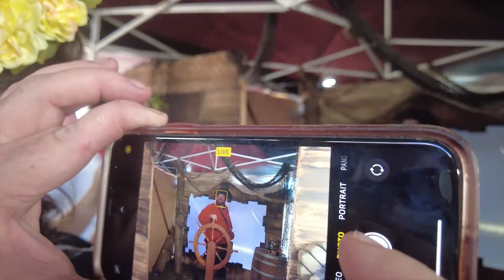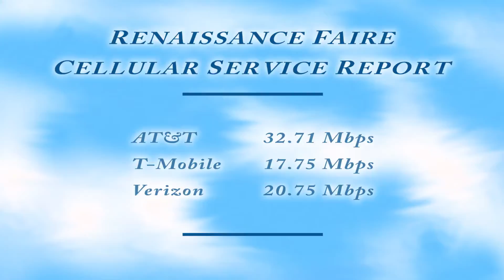Boondocking at a Festival, Midsummer Renaissance Faire Watch for Abney Park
We are at Bonney Lake, for the Washington Midsummer Renaissance Faire to meet up with Peyton; our son, Jordan and his girl, Koi and our friend Alley for a fun filled day at the Renaissance Fest. We saw Abney Park and Flame Fir Artist and more. Of course Fred and I are camping there the whole weekend. We will share a peek with you, but we did not record all our shenanigans.

We're Mary and Fred! In 2020, we transitioned from part time RVing to full time and travel the country looking for teachable moments to help the nomadic home schooling community. We explore, experience and educate, because it's never too late to believe in yourself.

Mention The EdelKampers for the Best rate